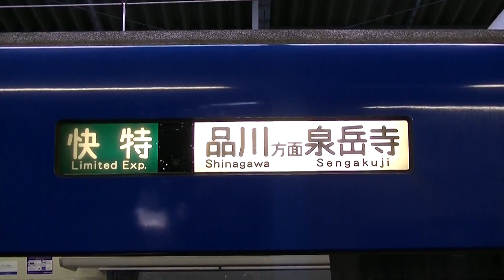京急2100形 京急ブルースカイトレイン 方向幕回し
2016年12月11日（日）撮影
京浜急行電鉄（京急線）2100形2133編成（2133F）京急ブルースカイトレイン　側面方向幕回し　三崎口駅にて